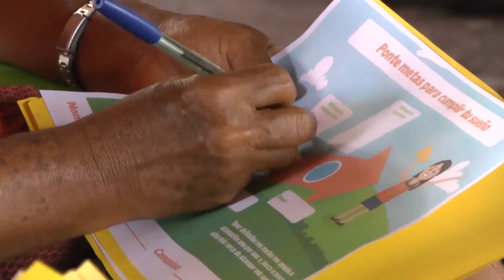Inclusión Financiera en el Distrito de Nueva Requena